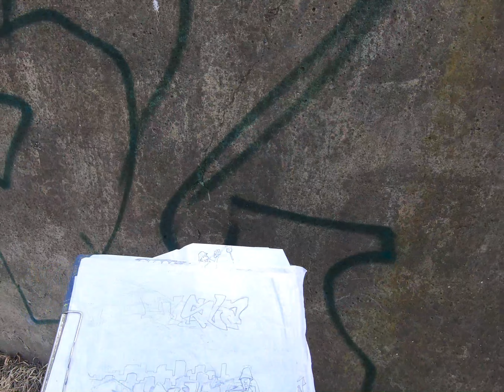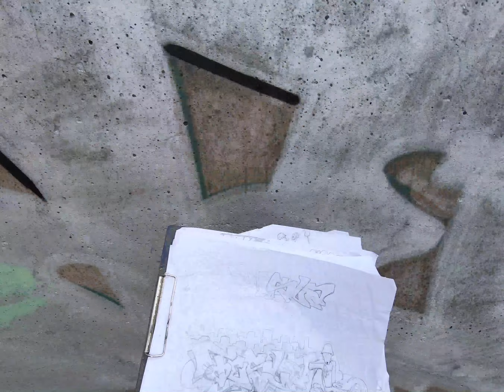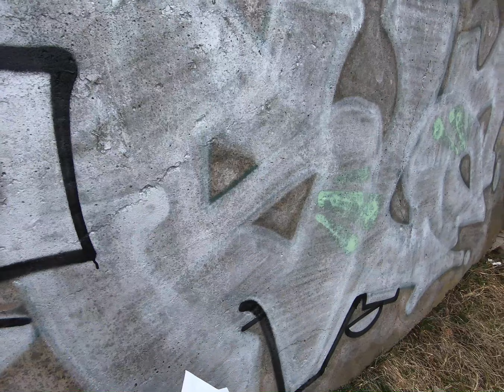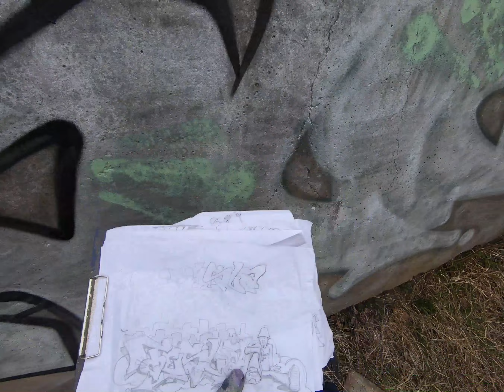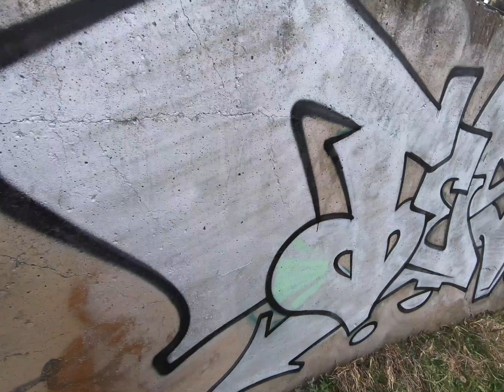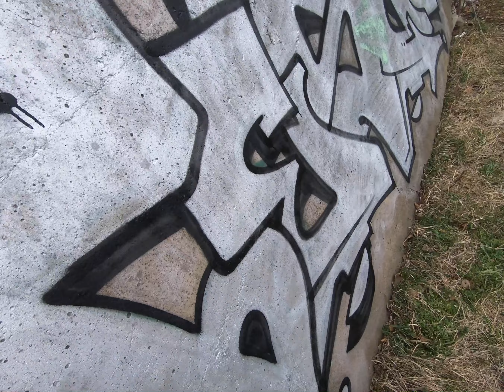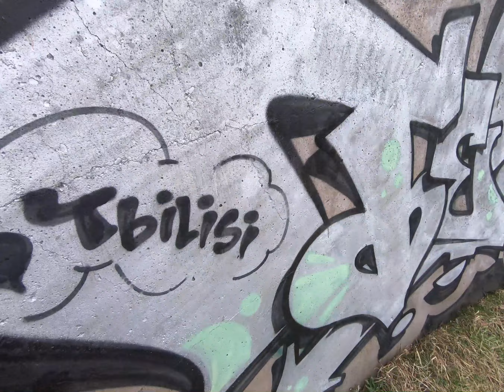Tbilisi/Avlabari/Street piece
Армянский квартал Авлабари. Да, тут целый армянский квартал. Более того, в 19 веке в Тбилиси (в то время Тифлис) проживало армян больше, чем грузин. Один из исторических районов. На заднем плане церковь Нор Эчмиадзин. Станция метро в 300м от куска. На этот раз без музыки, решил сохранить атмосферу.